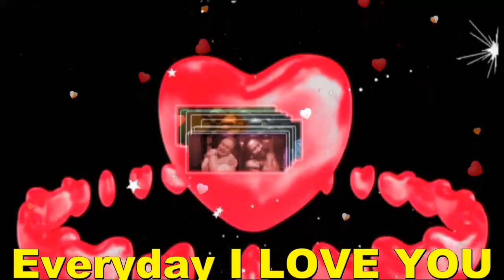Everyday I LOVE YOU My BABY,My Very Handsome Husband,DR.BARRY SIRENSON! Love You More MABUHAY!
Everyday I LOVE YOU My BABY,My LOVE,My Darling,My Cowboy,My Sweet,Caring And Loving Very Handsome Husband,DR.BARRY SORENSON! I Don't Know,But I Believe That Some Things Are Meant To Be And That You'll Make A Better Me EVERYDAY I LOVE YOU I Never Thought That Dreams Came True But You Showed Me That They Do You Know That Learn Something New EVERYDAY I LOVE YOU..Mahal Ko! 'Cause I Believe That Destiny Is Out Of Our Control ( Don't You Know That I Do ) And You'll Never Live Until You Love With All My Heart And Soul. It's A Touch When I Feel Bad It's A Smile When I Get Mad All The Little Things I am EVERYDAY I LOVE YOU. EVERYDAY I LOVE YOU MORE..EVERYDAY I LOVE YOU 'Cause I Believe That Des tiny Is Out Of Our Control ( Don't You Know That I Do ) And You'll Never Live Until You Love With All My Heart And Soul. If I Asked Would You Say Yes...Together We're The Very Best I Know That I am Truly Blessed EVERYDAY I LOVE YOU..AND I'LL GIVE YOU MY BEST..EVERYDAY I LOVE YOU...My BABY,My Love,My Darling,My Cowboy,My Super Cute,My Super Young Gwapo,My Sweet,Caring And Loving Very Handsome Husband,DR.BARRY SORENSON! I Love Everything About You,I Only Live To Love You, There's Only You In My Life, I Live My Life For You, I am 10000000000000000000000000% Super In Love With You, Saving All My Love For You, GOD Made Me To Love You Mahal Ko! SMILE...Always Think The Things That Makes You Always Happy Mahal Ko! I Care And Love You Too..So Very Much! Till The End Of Time! You Are My Very Special Love Of My Life,My One And Only,My Power,My Light,My Man,My Prince,My King,My Everything,My Whole Life...My WORLD Of Happiness! I Love You More And More...Have A Wonderful,Happy,Sweet,Great,Bright,Beautiful And Blessed Wednesday...GOD Bless And More Power! MABUHAY!